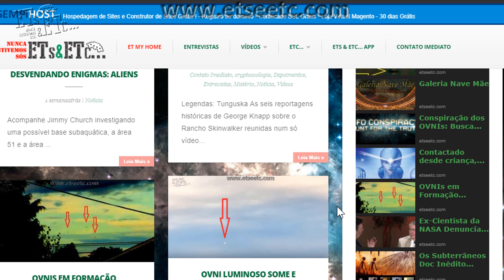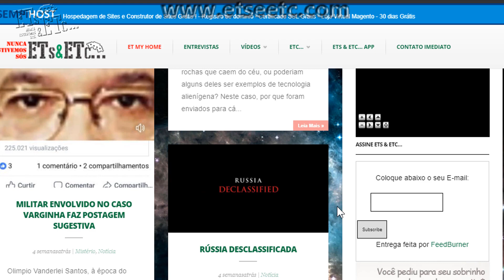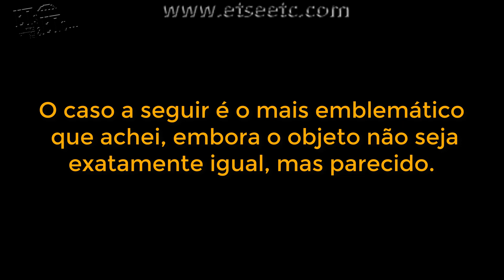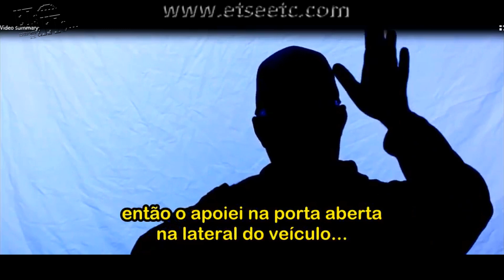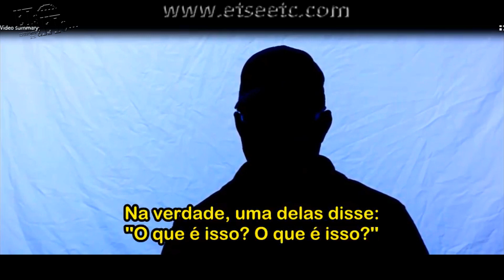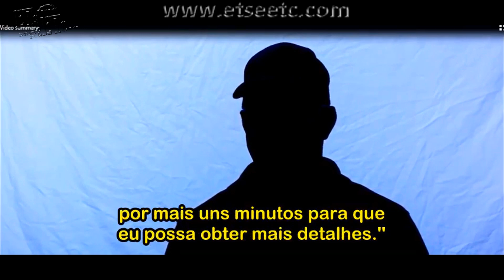Avistei Um OVNI Incrível(DO AVIÃO) mas não tenho boas notícias.